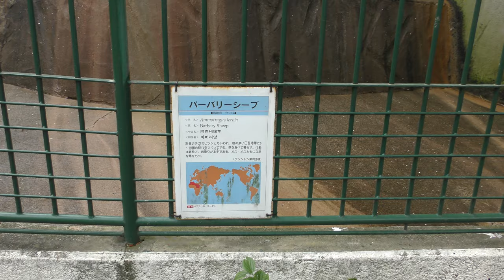バーバリーシープ (福岡市動物園) 2019年4月23日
バーバリーシープ (福岡市動物園)

□ バーバリーシープ
英名：Aoudad
学名：Ammotragus lervia

■ 撮影場所
福岡市動物園 (福岡県)
Fukuoka Municipal Zoo and Botanical Garden